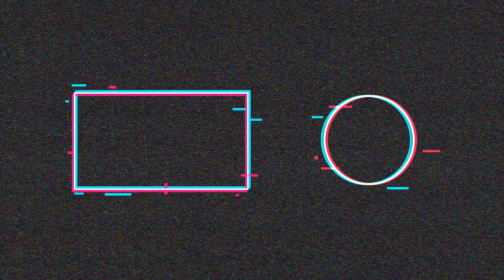പറവ അല്ലെങ്കിൽ ഫ്ലൈ ഉപയോഗിച്ച് സ്പിൻ കാസറ്റ് ഫിഷിങ് ചെയ്യാം/ Fly fishing - spin cast reel rod line!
നാട്ടിൽ ഉള്ള ഒരുമാതിരി എല്ലാ മീനെയും ഫ്ലൈ അല്ലെങ്കിൽ പറവ ഉപയോഗിച്ച് പിടിക്കാൻ പാട്ടും. ഇതിനായി പ്രത്യേക ഫിഷിങ് റോഡ്, റീല് അല്ലെങ്കിൽ ലൈൻ ഒന്നും വാങ്ങേണ്ടതില്ല. നിങ്ങളുടെ സാധാരണ ഫിഷിങ് സെറ്റ് അപ്പ് ഉപയോഗിച്ച് സീറോ മുതൽ മുടക്കിൽ മീൻ പിടിക്കാൻ സഹായിക്കുന്ന വീഡിയോ കാണുകയും ഷെയർ ചെയ്യുകയും ചെയ്യുമോ?

Hello !